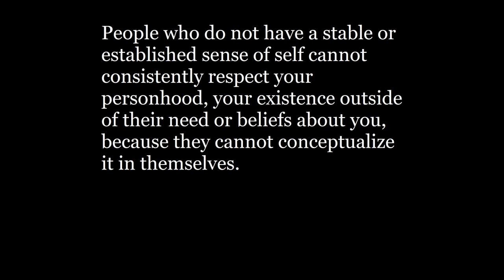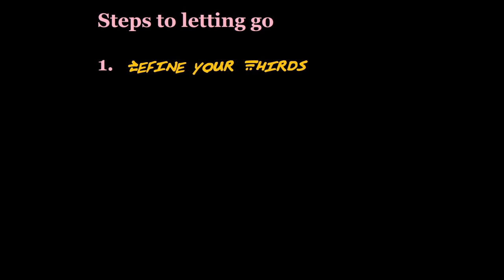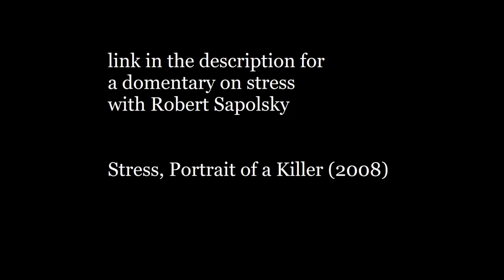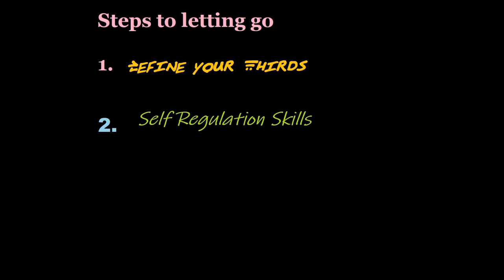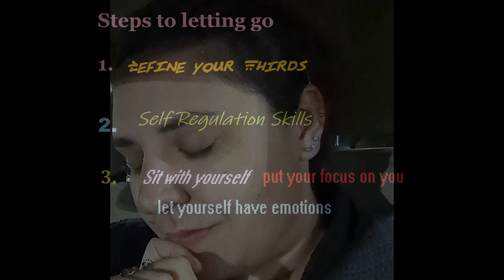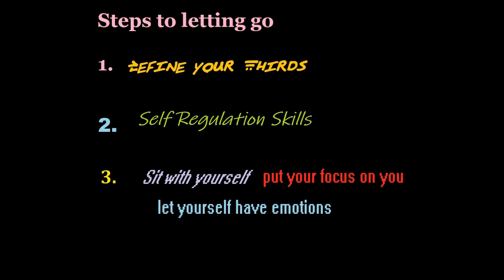grief talk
Bit of a departure from the video essays, something really just cathartic for me but if it helps you: fuck it, dude. Use everything you can.

Some potentially useful things mentioned:
Stress Portrait of a Killer (2008),
Grief.com

okay i love you goodbye!